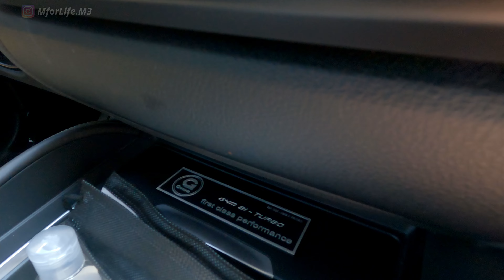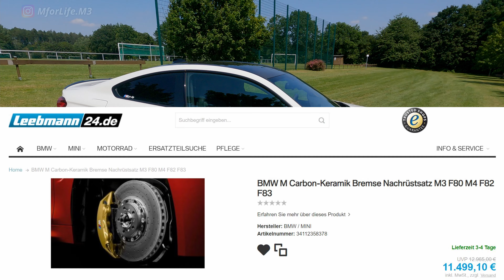Update BMW F82 M4 Tuning | 600 PS | Abotreffen 31.07.21 ꓲ BMW 1er M Coupé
Hi Leute! Heute gibt es wieder Neuigkeiten zum BMW F82 M4 Tuning. Nächste Woche ist es endlich soweit. Pünktlich zum BMW Treffen / Abotreffen in Salzhemmendorf ist er endlich fertig! Und ich habe noch Remos BMW 1er M Coupé im Tunnel gefilmt! Einfach nur krank!!!

Beste Grüße
Euer Sascha

Zeiten messen mit der Dragy Box:

Für den Innenraum:

Für den Motorraum:

Für das Aluminium: